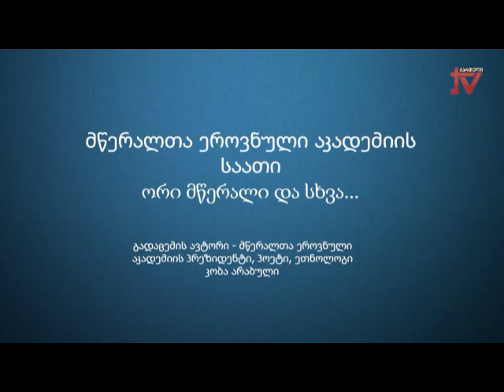მწერალთა ეროვნული აკადემიის საათი" კობა არაბულის საავტორო გადაცემა. 23.06.2024